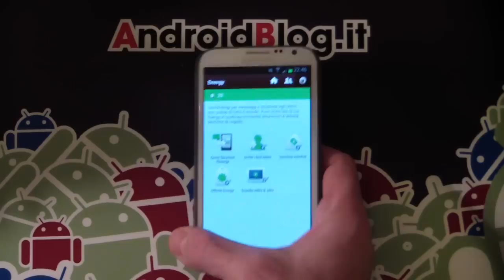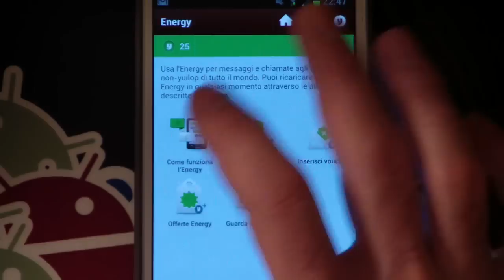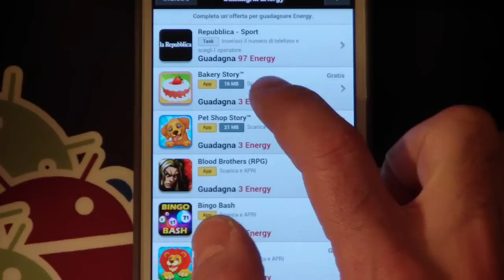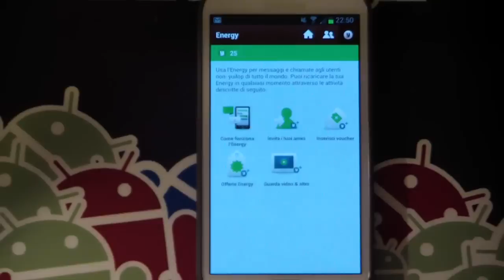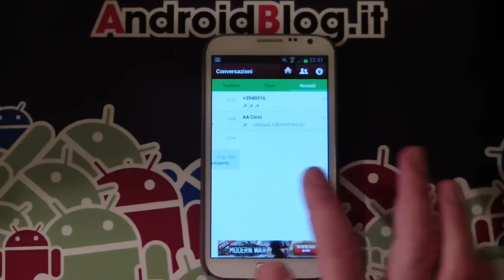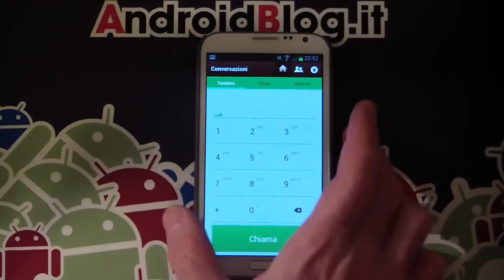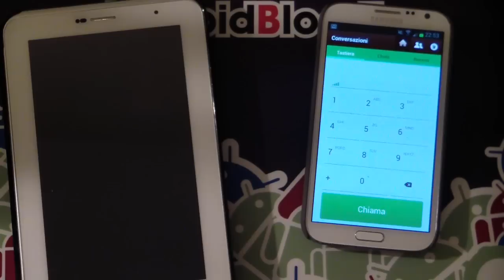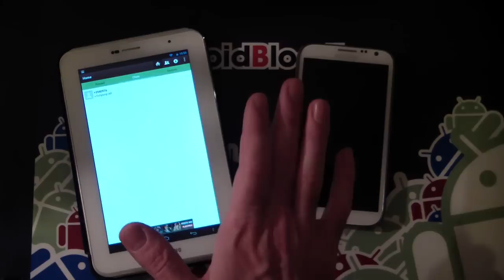Yuilop ecco la nostra videorecensione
Yuilop, l'app che ci permete di effettuare chiamate e inviare sms Gratis, provata per voi.